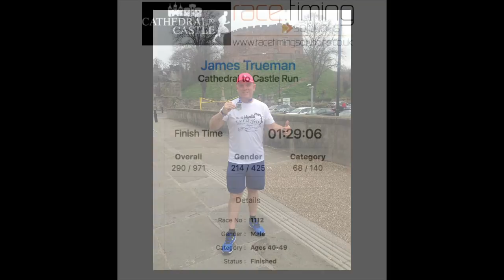Cathedral to Castle 10 miler - 7.4.2019 - Vlog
Cathedral to Castle 10 miler - 7.4.2019

My second Cathedral to Castle event and once again it was a sell out success. Find out how I got on, following very little sleep from a heavy night out literally hours before.

"The Cathedral to Castle is a 10 Mile Multi Terrain Run. It's one of the most exciting urban and country road events in the UK. Organised by an Army of volunteers from the Rotary Clubs of Tamworth and Lichfield. The course itself is fast and relatively flat making it suitable for all abilities – for beginners whose key objective is to complete the course, to more regular long-distance event runners, looking to beat their personal best time. It covers a 10-mile course from Lichfield Cathedral, passing through Hopwas Woods and finishing at Tamworth Castle where you’ll be greeted by an action-packed family fun day across the Castle Grounds".

Thanks to all the volunteers, organisers and people that took to the streets to support us :)

I hope you enjoy the vlog and will continue to watch my future running related adventures.